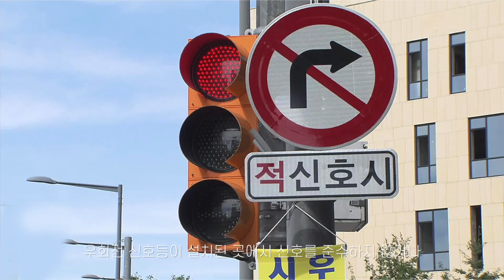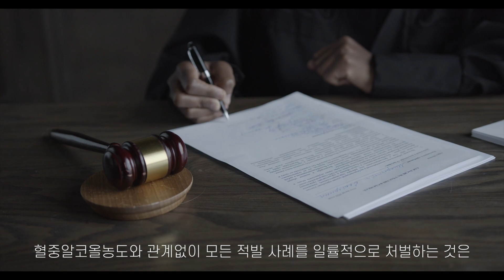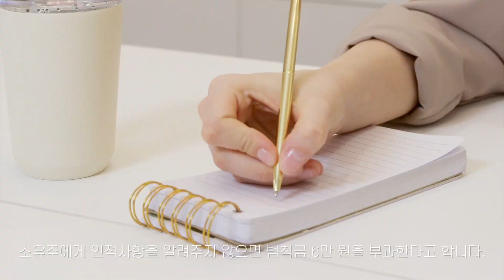지금부터 또 바뀌는 교통법규! 우회전 선만 밟아도 범칙금 6만원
오늘 경찰청에서 새로 발표한 달라지는 도로교통법에 관한 내용입니다!
새해가 되고 최근들어 계속해서 도로교통법이 변경되고 있는데요
운전자 입장에서 많이 혼란스럽고 뭐가 맞는건지 헷갈릴 때가 많습니다.
오늘은 달라지는 도로교통법 4가지에 대해 소개해드릴테니
운전하시는 분들이라면 잘 기억하고 계셨다가
벌점이나 범칙금  내는 일 없으셨으면 좋겠습니다.